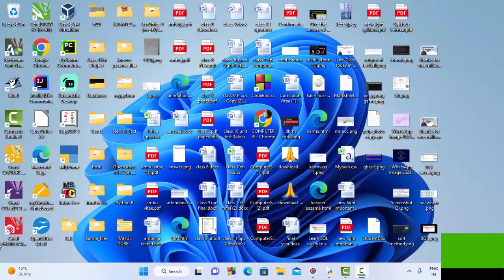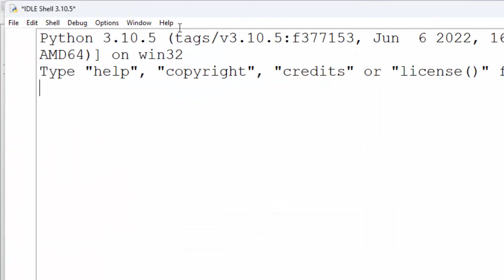Count function in Python@COMPUTEREXCELSOLUTION